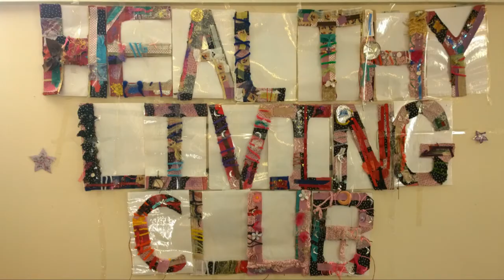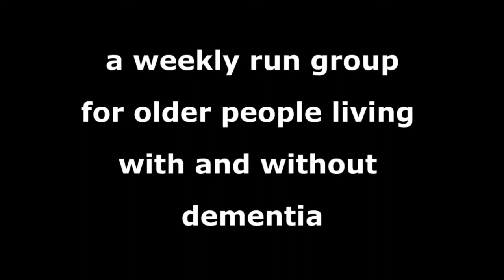I'd Like To Teach The World To Sing - performed by The Lingham Choir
The Lingham Choir is part of The Healthy Living Club based at Lingham Court care home, in Stockwell, South London.